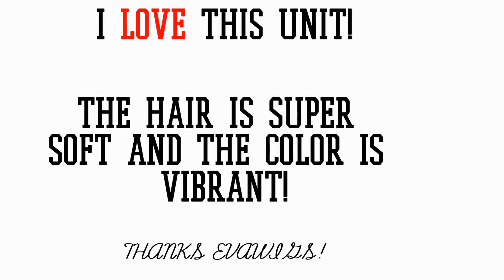Red Hot Bob!! || feat Evawigs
Hair type: 100% virgin hair

Hair Length: 10in

Texture: yaki

Hair color : top #1 jet black(2"), bottom 99j

Density: 120%

Cap size: Petite
Cap construction: 3A
Baby hairs: Yes
Lace color: medium brown